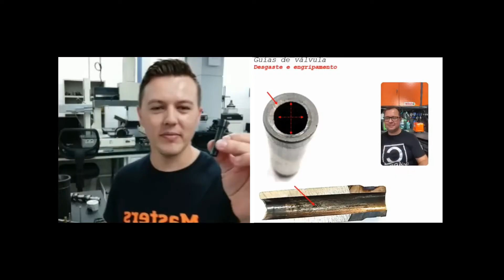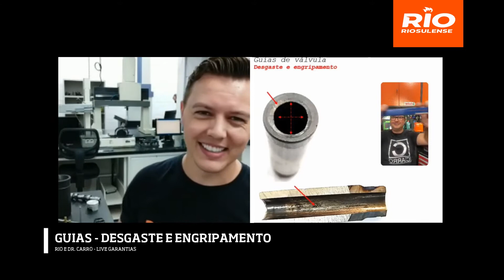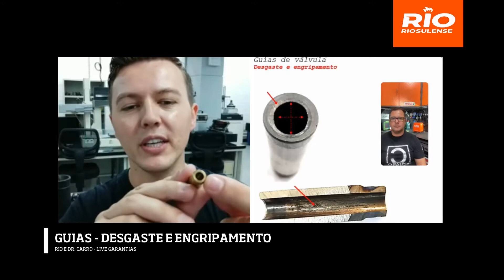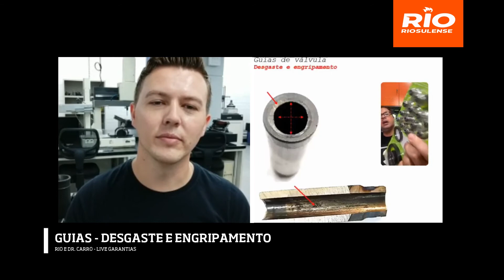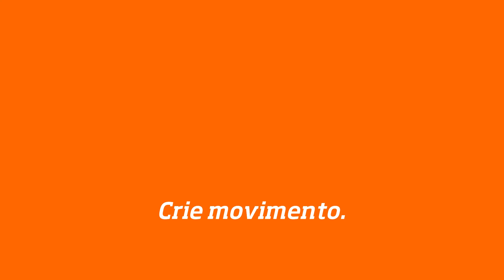Engripamento guia de válvula | Dica 5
O amigo reparador, que é Expert em evitar desgaste prematuro e engripamento da guia de válvula (problemas comuns encontrados no mercado), pode acompanhar esse bate-papo! Entenda também o papel do alargador nesse processo! Compartilhe com a RIO suas experiências!